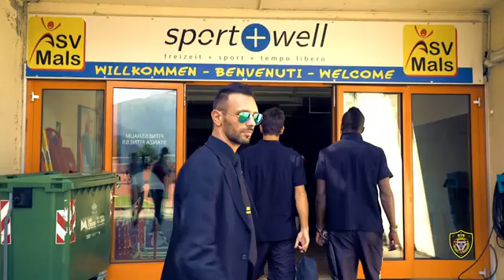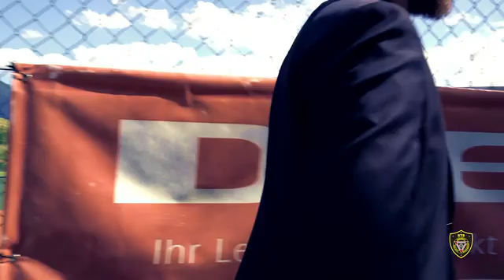STS Security & FC Südtirol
STS-Security sorgt bei unseren Heimspielen für die nötige Sicherheit! // Ecco chi è il garante di sicurezza dell' FC Südtirol!